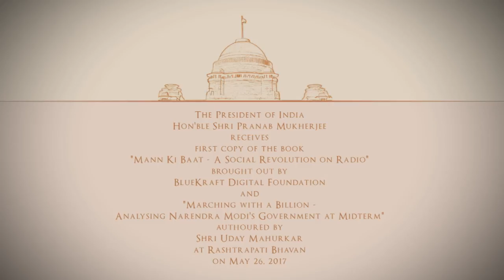President Mukherjee recieves the first copy of Books 'Mann Ki Baat' and 'Marching with a Billion'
The President of India, Shri Pranab Mukherjee received the first copies of books ‘Mann Ki Baat: A Social Revolution on Radio’ and ‘Marching with a Billion- Analysing Narendra Modi’s Government at Midterm’ from Smt. Sumitra Mahajan, Speaker Lok Sabha who formally released these books at a function at Rashtrapati Bhavan today (May 26, 2017) in the presence of Mohd. Hamid Ansari, Vice President of India, Shri Arun Jaitley, Union Minister of Finance and Defence and other dignitaries.

Speaking on the occasion, the President said effective communication is important for any leader. Without having the capacity to communicate, a leader may not be able to inspire people to follow his ideas and approach. He said that undoubtedly, in the contemporary period Prime Minister Shri Narendra Modi is one of the most effective communicators of the times. In independent India, Prime Minister Pt. Nehru effectively propagated the values in our Constitution including secularism. Smt. Indira Gandhi mobilized public in favour of the Liberation war of Bangladesh effectively. Various initiatives taken by Prime Minister Shri Narendra Modi have resulted in the Indian economy moving forward in a steadfast manner.

The President congratulated and expressed gratitude to the publishers for bringing out the two books. He said the books cover important issues of topical concern and should have a wide readership because of their inherent merit.

Vice President of India, Mohd. Hamid Ansari, Speaker Lok Sabha, Smt. Sumitra Mahajan and Union Minister for Finance and Defence, Shri Arun Jaitley also addressed the gathering and gave an account of how the books capture key aspects of the personality of Shri Narendra Modi and achievements of the Government.

The book ‘Mann Ki Baat: A Social Revolution on Radio’ is a compilation of Prime Minister Shri Narendra Modi’s addresses to the nation on radio every month under the programme ‘Mann Ki Baat’. It contains a comprehensive, qualitative and academic analysis of ‘Mann Ki Baat’ – the themes, the choice of topics, the salient features. It illustrates how ‘Mann Ki Baat’ has connected with the ‘New India’ – the youth in particular. It also presents a coherent narrative about the manner in which ‘Mann Ki Baat’ has created mass movements, be it in cleanliness, in promoting India’s tourism potential, safer roads, drugs free India etc. The book has been compiled by Shri Rajesh Jain.

The book ‘Marching with a Billion- Analysing Narendra Modi’s Government at Midterm’ analyses the monumental changes that Prime Minister Shri Narendra Modi has brought on multiple fronts as Prime Minister on India’s governance landscape by ushering in an unprecedented culture of transparency to create a level playing field so necessary in a developing country. It is authored by Shri Uday Mahurkar.

The books have been brought out by ‘BlueKraft Digital Foundation’ and ‘LexisNexis’.